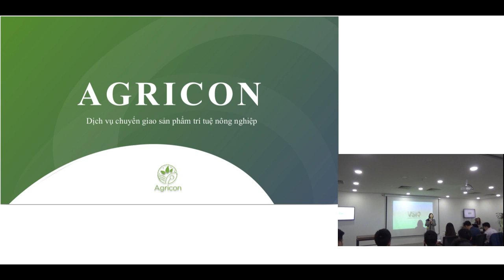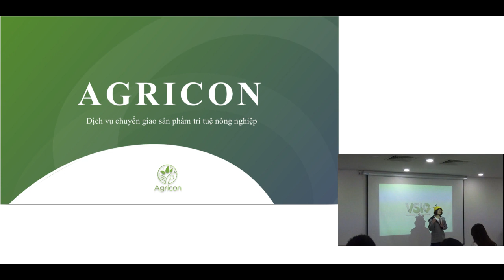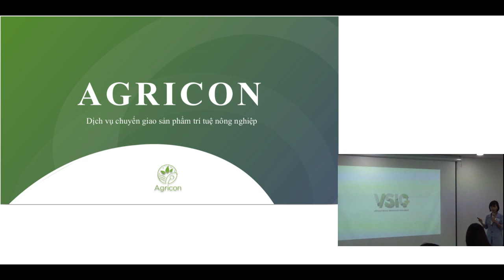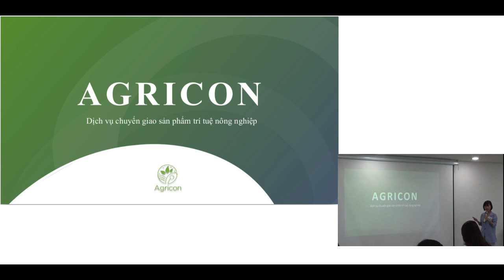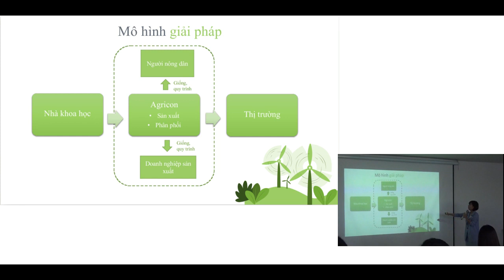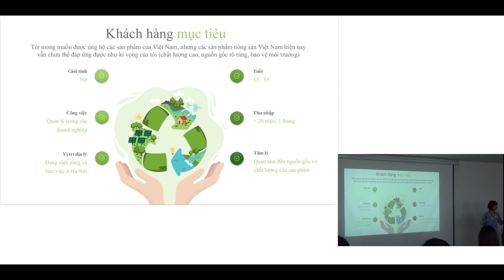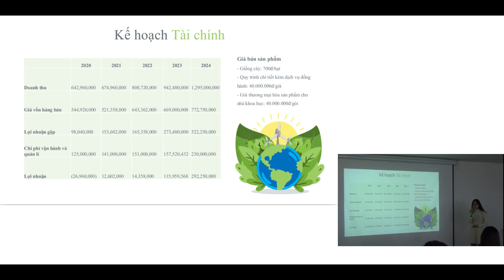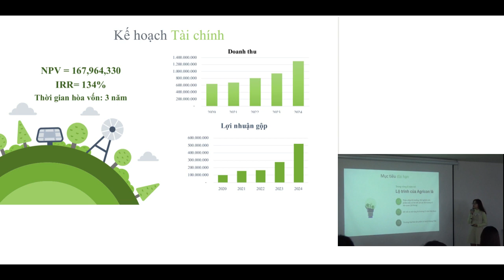Bài pitch của Alpha Agricon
Nhóm Alpha-Agricon là một trong 6 nhóm ý tưởng tham gia chung kết phía Bắc về cuộc thi "Thử thách sáng tạo xã hội Việt Nam" - Vietnam Social Innovation Challenge (VSIC), ngày 08 tháng 12/2019 tại Hà Nội. Mỗi nhóm có 8 phút để thực hiện bài pitch của mình. Sau đó có phần câu hỏi và trả lời từ phía ban giám khảo.